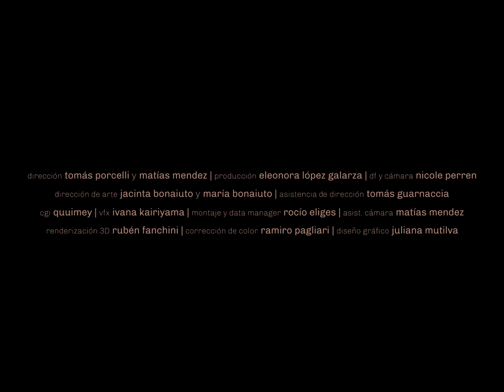Tomi Porcelli - Cuando pierda todo el tiempo (Videoclip)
No tengo nada que emita luz
No tengo nada para que viajes hacia vos
No tengo nada que decir sobre el sol
No aprendí nada para decirte del amor.

Hubo un lago y se secó.

No espero nada, no guardo nada
No sufrí nada para decirte del dolor
No encuentro nada para decirte que
No traigo nada para decirte hoy
No aprendí nada para sacarte del dolor.

No hay nada más allá,
No hay palabras más acá,
Todo el lago se secó,
Descubrió el valle que antes inundó.

Me olvidé cuánto de pasado soy
Me enredé inventándome el futuro
Viviré cuando pierda todo el tiempo
Sólo es hoy

Dirección: Tomi Porcelli y Matías Mendez/ @tomipor y @matimend_
Producción: Eleonora López Galarza / @e.x.g.l
Dirección de fotografía y cámara: Nicole Perren / @naicolperren
CGI: Quuimey / @quuimey
Montaje, data manager, VFX: Rocío Eliges / @rociorocia
Dirección de arte: Jacinta Bonaiuto y María Bonaiuto / @jacintabonaiuto y @bonaiutoblack
Maquillaje y vestuario: Jacinta Bonaiuto y María Bonaiuto
VFX: Ivana Kairiyama / @ivana.kai
Asistencia de dirección: Tomás Guarnaccia / @tomiguarnaccia
Asistencia de cámara: Matías Mendez / @matimend_
Corrección de color: Ramiro Pagliari / @ramiropagliari
Renderización 3d: Rubén Fanchini / @rubenfanc
Diseño de créditos: Juliana Mutilva / @jumutilva

🎼 *MÚSICA*

Producido por Tomás Boqué y Tomi Porcelli
Grabación, edición y mezcla: Tomás Boqué
Masterizado por Federico Nicolao en 2020

Tomás Boqué: voz, batería, programaciones, teclados
Tomi Porcelli: voz, guitarras, programaciones, teclados
Clara Lambertucci: bajo
Matías Mendez: batería
Tomás Pol: microbrute
Ezequiel Marano: programaciones iniciales